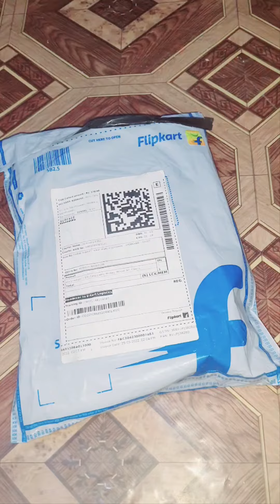Online flipcart sopping, pencil ✏️ box, only 150 rs 🛍👌